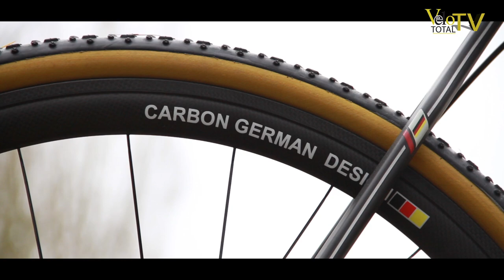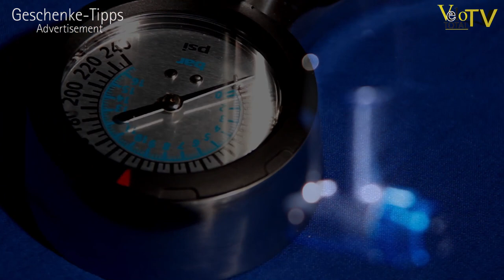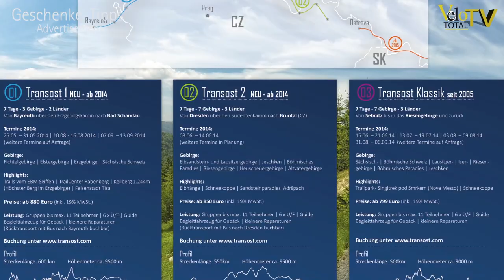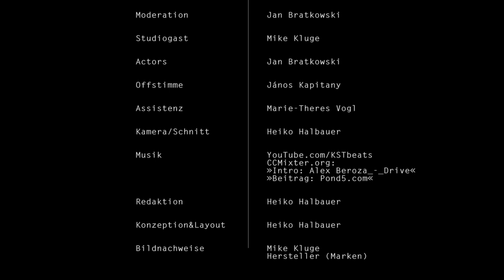VeloTotal TV »Magazin #7« - Im Studio Mike Kluge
Wir waren mit dem Gunsha CX Carbon Disc Crossrad unterwegs, haben für euch die besten Weihnachtsgeschenke herausgesucht und heute bei uns im Studio: Mike the Bike - Mike Kluge!

PROGRAMM:
00:01 - Ankunft im »Studio 1«
00:35 - Teaser
00:45 - Vorschau
01:00 - Interview Mike Kluge Part1
08:00 - Bike-Check: Das Gunsha CX Carbon Disc
10:50 - Interview Mike Kluge Part2
20:00 - Die besten Weihnachtsgeschenke
28:33 - Die Außenwette
30:45 - Interview Mike Kluge Part3
36:30 - Verabschiedung
36:50 - Abspann

Kamera:
Heiko Halbauer
Korbinian Altenbuchner